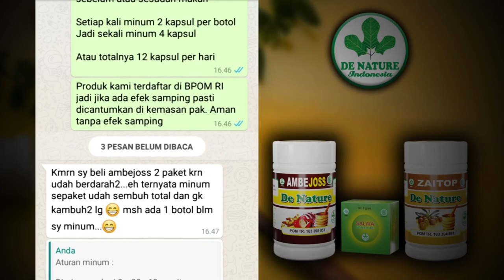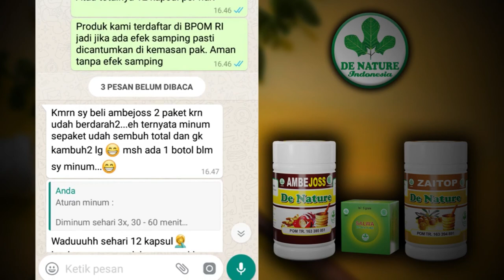Testimoni wasir/ambeien yang sudah sembuh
WASIR​ merupakan keluhan yang umum terjadi. Penyakit dengan nama lain hemorrhoid ini ditandai dengan munculnya benjolan pada anus yang bisa disertai nyeri atau gatal pada anus, serta perdarahan saat BAB. Gejala dan tanda yang muncul bisa sedikit berbeda, tergantung pada jenis ambeien yang dialami.